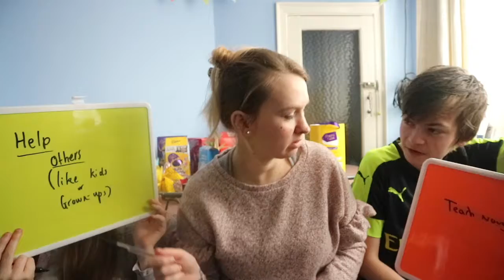Who Knows Me The Best????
We Upload Mondays, Wednesdays and Fridays @ 5pm (sometimes we chuck in a cheeky video on the weekend)

Welcome To our channel PoorPeoplesProblems, on this channel You will find fun and affordable videos from me and my family, its a free for all Maybe one week we will do eating challenges, maybe it will be Ella showing you how to make slime or we may even take time to vlog our week, all we do know is we do what we do to have fun and that is all!!

My Links:

Last video -

Periscope - @poorpeepsprob